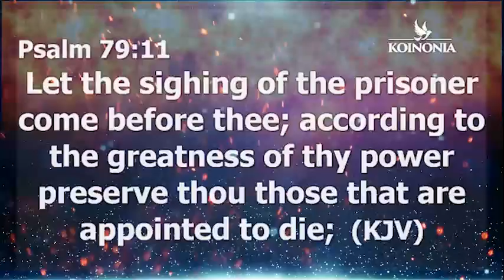[Powerful] Special Prayer Points and Decrees for Divine Preservation for you | Apostle Joshua Selman